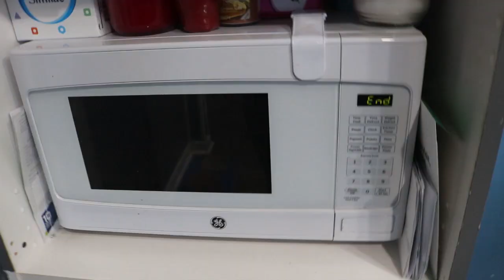DAY IN THE LIFE || STARTING BIRTH CONTROL || YOUNG MOM VLOG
Todays video is a DITL vlog also I started the mini pill